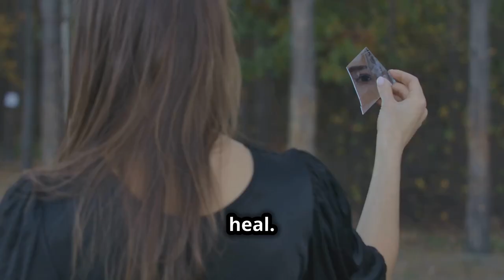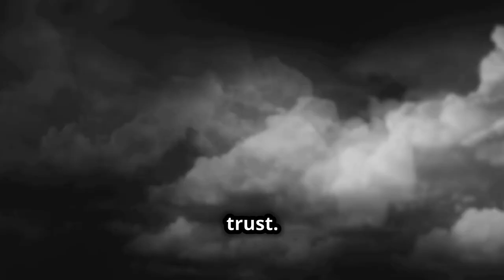The Devil's Bargain: A Tale of Deceit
Explore the dark, twisting paths of deception and betrayal in our latest deep-dive video, "The Devil's Bargain: The Power and Peril of Deception." We delve into the chilling ways trust and close relationships can be manipulated for deceit, examining historical betrayals from figures like Caesar and Judas, and drawing parallels with modern-day deceit in politics, business, and digital interactions. Witness the emotional and psychological impacts of betrayal and learn how to detect and protect yourself from being deceived. From subtle cues to outright scams, understanding deception's roots and repercussions has never been more crucial.

See Less

OUTLINE:
00:00:00
A Cruel Deception

00:01:03
The Seductive Allure of Deceit

00:02:15
Exploiting Trust

00:03:21
Historical Betrayals

00:04:23
Modern-Day Deceit

00:05:24
The Emotional Maelstrom of Betrayal

00:06:08
Scars of Deception

00:07:03
Recognizing the Serpent

00:07:58
Our Shield Against Deceit